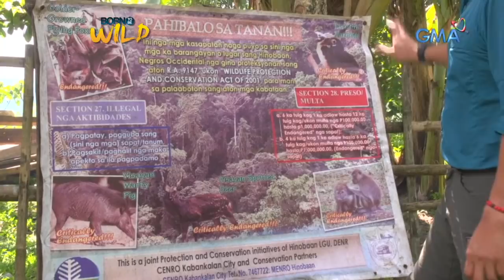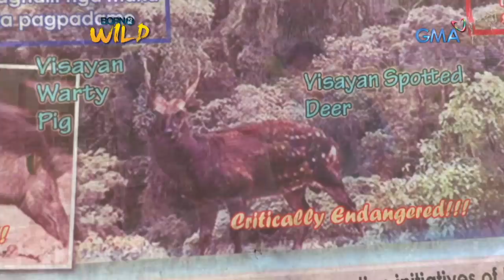Born to be Wild: The endangered Visayan spotted deer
Aired: (January 13, 2019): Doc Nielsen goes to Negros Occidental to search for the rare and intractable Visayan spotted deer. Did he succeed? Find out in this video.